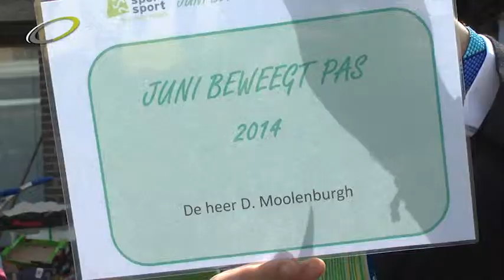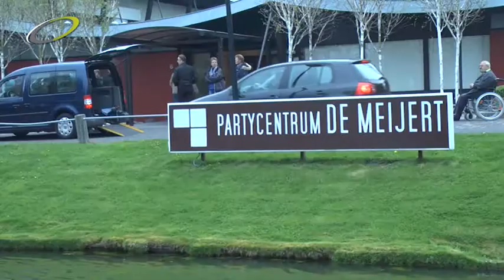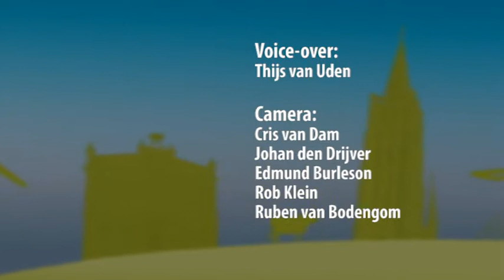Nieuwsronde - week 16, 2014